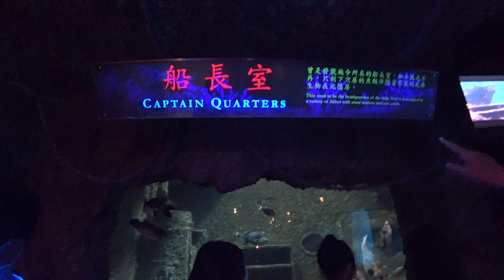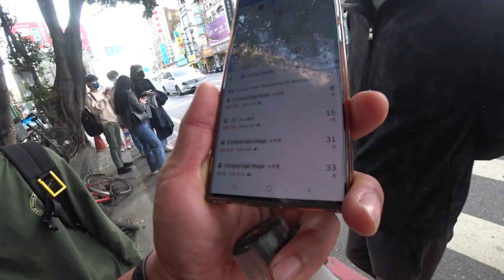선스토리 가족의 대만여행 9일차 - 컨딩에서 타이난으로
컨딩의 마지막 일정은 아쿠아리움 방문이었고 그 후에 가오슝을
거쳐 타이난에 도착하는 하루